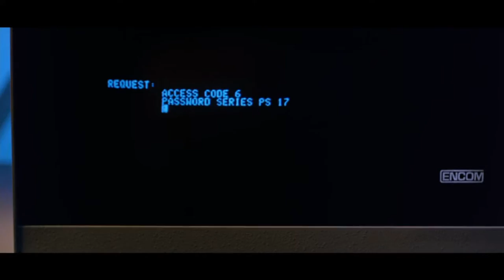First Time Watching Tron [Leaving The Rock Ep. 1]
It's about time I crawl out from under this damn rock...and I started with Tron

So basically for those confused by this, this is basically a review series of me going through all the things I've never gotten around to watching/seeing/hearing/reading (which is a LOT) and giving my first impressions of them! So join me on my journey to...not live under a rock?